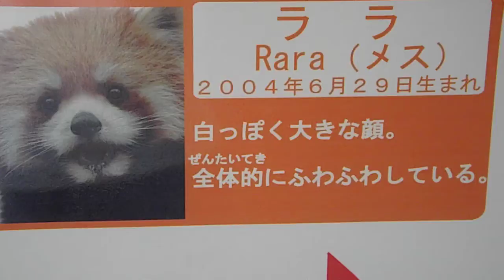レッサーパンダ ララ Red panda Rara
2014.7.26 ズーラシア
展示場が新しくなりました！